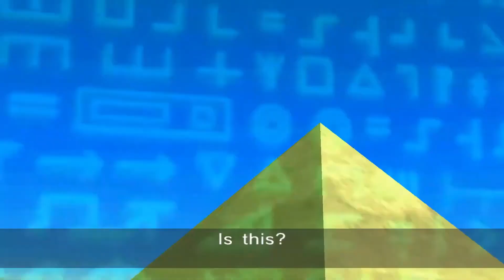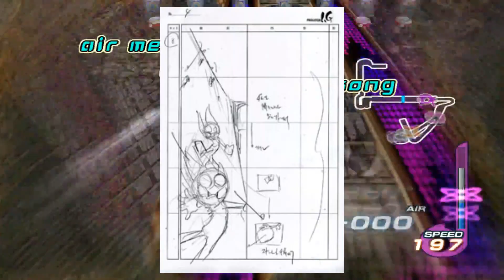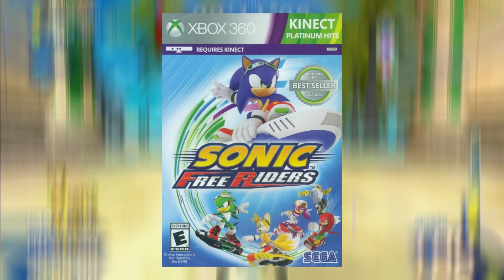CURIOSIDADES & BETA DE LA TRILOGIA DE SONIC RIDERS (FT.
PAGINAS UTILIZADAS:
Sonic Riders (Sonic News Network)
ENTREVISTA: ARVIN BAUTISTA, EX ARTISTA DE BACKBONE – SONIC EXTREME (GBA)

VIDEOS UTILIZADOS
Sonic Riders (2006) Gamecube vs PS2 vs XBOX vs PC (Which One is Better?) (Group M Pro):